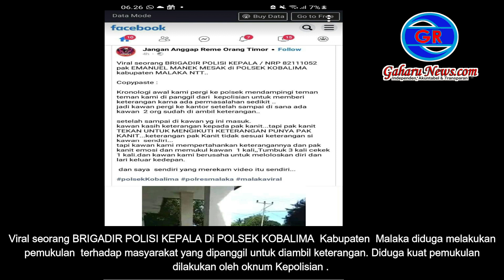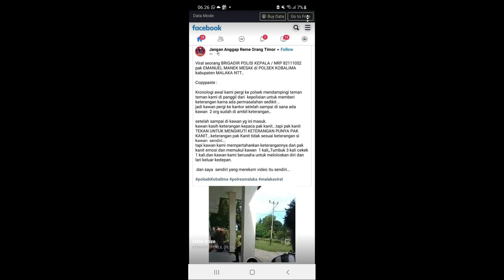Viral seorang BRIGADIR POLISI KEPALA Di POLSEK KOBALIMA Kabupaten Malaka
Viral seorang BRIGADIR POLISI KEPALA Di POLSEK KOBALIMA  Kabupaten  Malaka diduga melakukan pemukulan  terhadap masyarakat yang dipanggil untuk diambil keterangan. Diduga kuat pemukulan dilakukan oleh oknum Kepolisian .